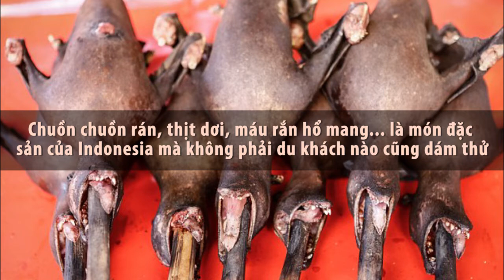Những đặc sản khiến du khách chạy mất rẽ đất ở Indonesia